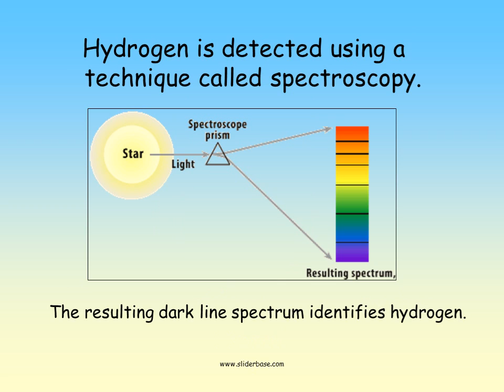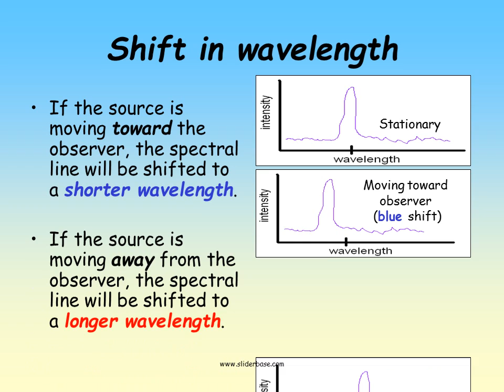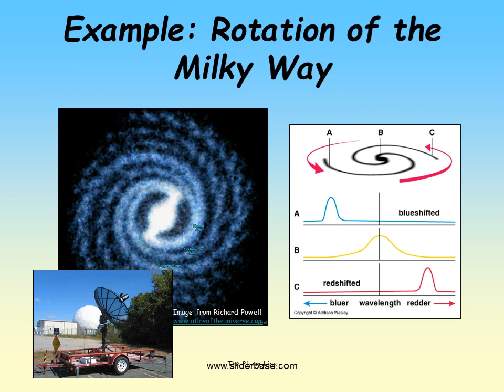Hydrogen in the Milky Way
Hydrogen is the most abundant element in our galaxy.

Page
1
Presentations / Astronomy / Hydrogen in the Milky Way

DOWNLOAD
WATCH ALL SLIDES

Slide 1

Slide 2

Electronic Energy Levels
Electronic Energy Levels

Atoms emit a photon of light at a specific

wavelength when an electron falls to a lower

energy level.

An Element’s Signature

An element’s spectrum acts as is its signature.

Each line will always appear in the same location.

Hydrogen only has only one electron spinning around its nucleus.

How can just a spinning electron have energy levels?

The electron spin energy of a hydrogen atom is slightly different depending on whether the spins of the proton and electron are in the same direction or opposite directions.

Spectral Lines and Motion

Spectral lines can tell us whether the source is stationary or moving.

If the source is moving, the spectral line will be shifted (called a Doppler shift).

Source at rest

Source moving away

Source moving closer

Shift in wavelength

Stationary

Moving away observer (red shift)

Moving toward observer

(blue shift)

If the source is moving toward the observer, the spectral line will be shifted to a shorter wavelength.

If the source is moving away from the observer, the spectral line will be shifted to a longer wavelength.